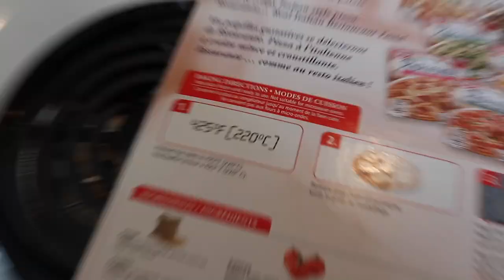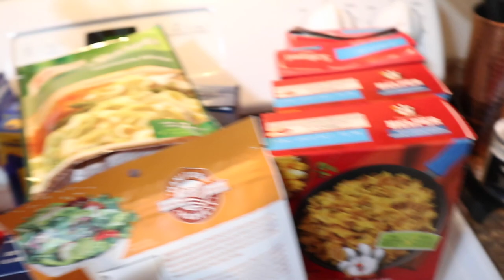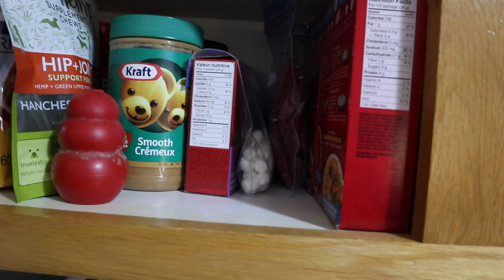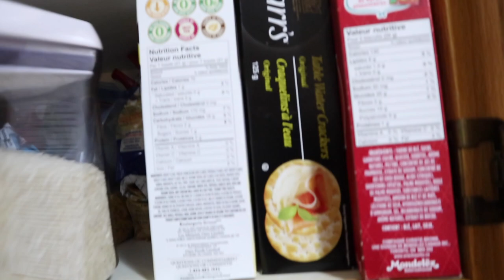VLOG: Chores, Walks & Organizing my Pantry Cupboard!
Hey guys! In today's vlog I tackle my pantry cupboard. Enjoy!